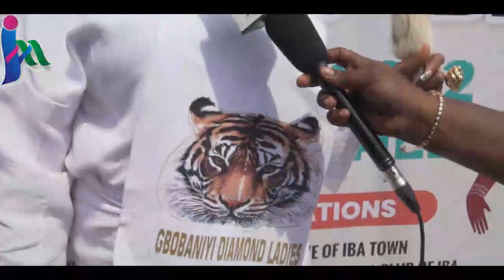ONIBA EKUN 2022 CULTURAL & SOCIETIES DAY